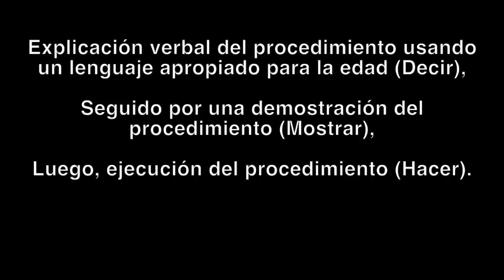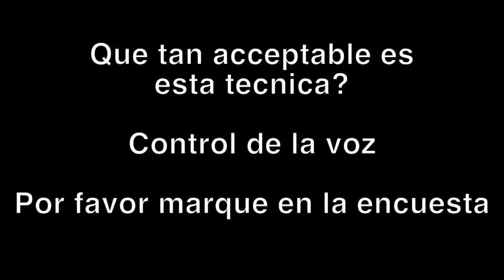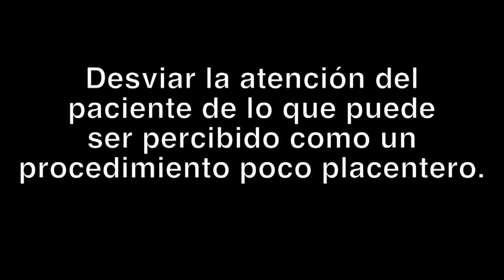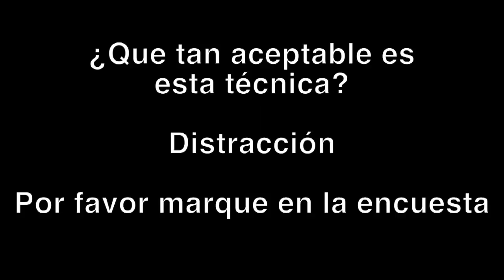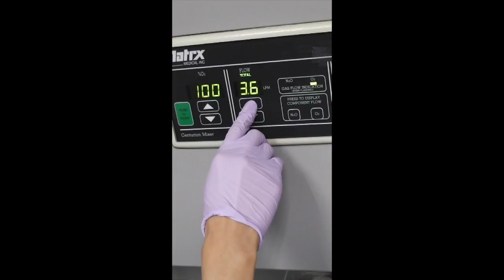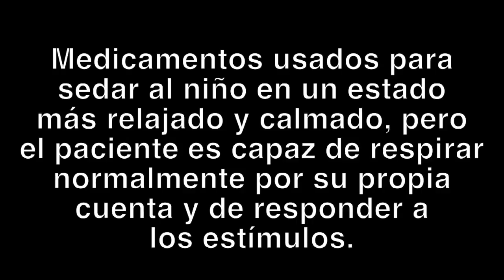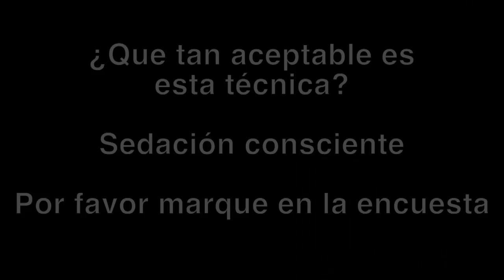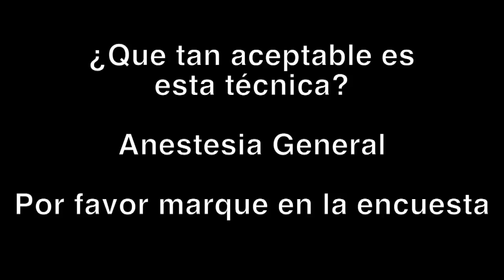Behavior Management Short Spanish Matrox